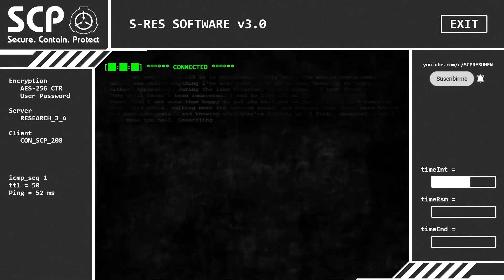SCP-405: Virus Telepático | SCP RESUMEN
00:00 Introducción
00:28 SCP-405: Virus Telepático

Venta Black - Five Nights at Freddy's Sister Location Custom Night.